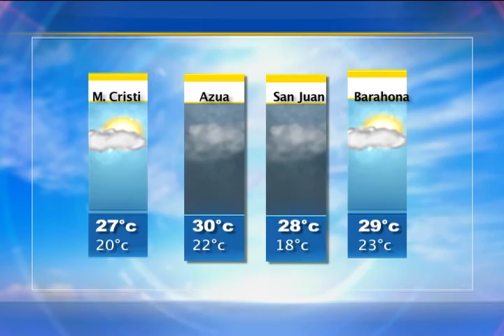Noticias Telemicro Emisión Estelar, 29 Noviembre 2016, BLOQUE #2